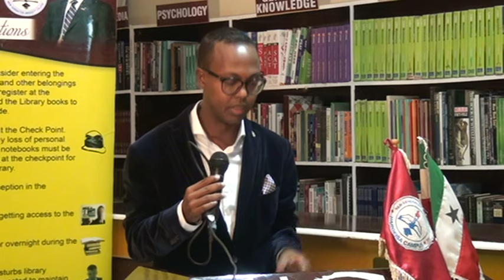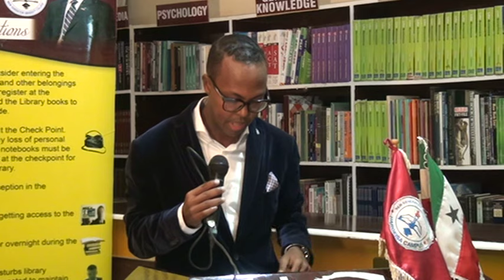Maxamed Xaaji Ingiriis oo Public Lecture u qabtay ardayda New Generation ee Hargeysa (Part 1)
Waa 2-dii August 2016